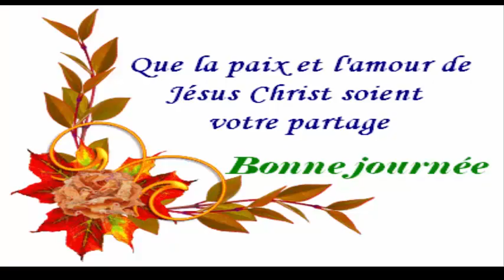Arrêtez de jeter les pelures d'orange Voici comment les utiliser facile dans votre maison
Après cela, vous ne jetterez plus jamais les pelures d'orange
REGARDER AUSSI:

5 astuces indiennes pour faire pousser vos cheveux plus vite L'HUILE SECRÈTE DE LA FAMILLE ROYALE